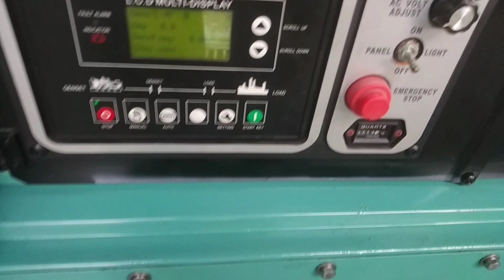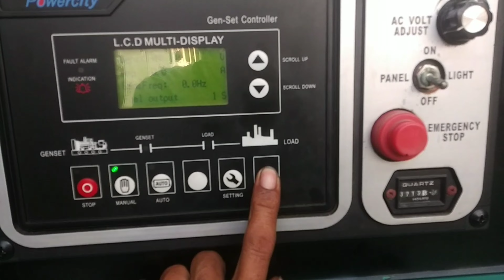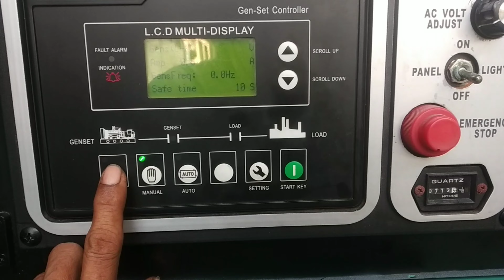GENSET ASSYMBLE AND TEST RUN...